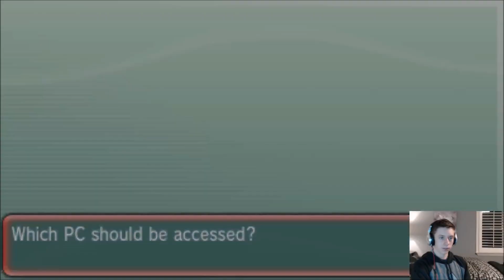[LIVE] Shiny Cresselia In Omega Ruby! After Only Around~300~SR's!